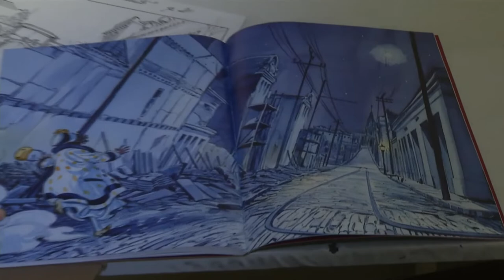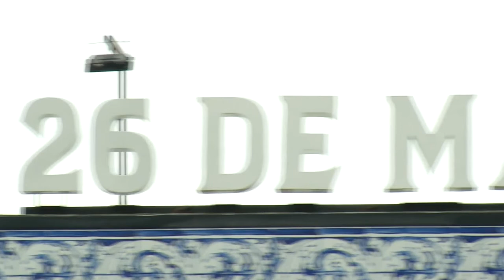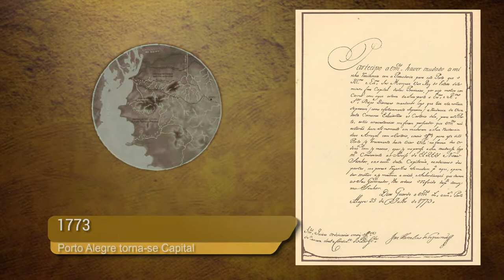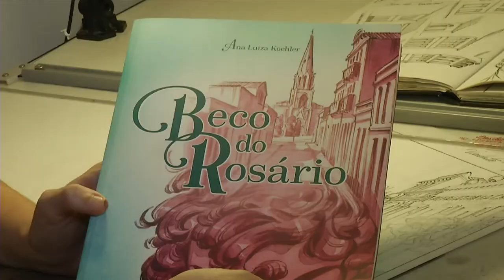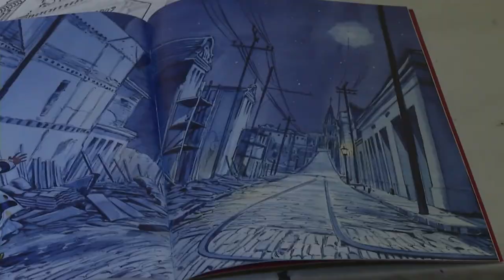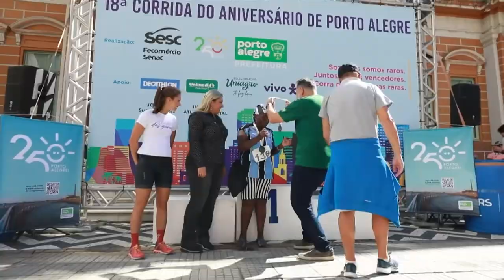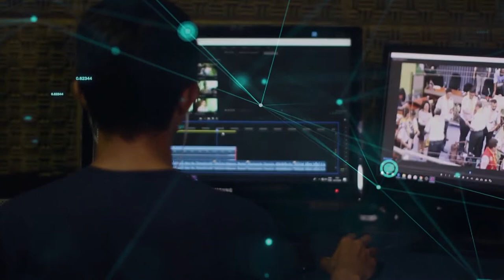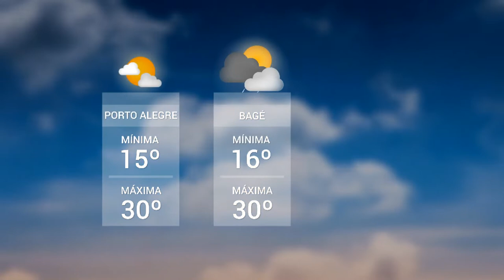Redação TVE | 18h30 - 28/03/22